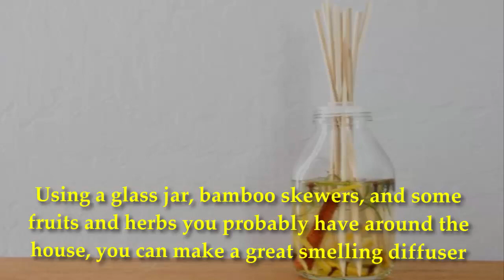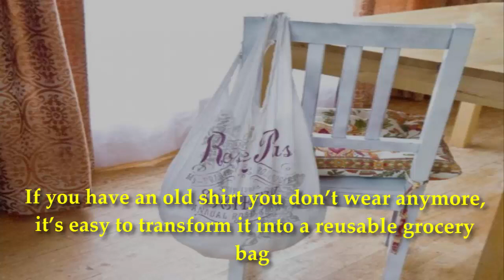10 Mind Blowing Ideas To Reuse Everyday Objects Differently(Part 2)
10 Mind-Blowing Ideas To Reuse Everyday Objects Differently.

1. Using a glass jar, bamboo skewers, and some fruits and herbs you probably have around the house, you can make a great smelling diffuser.
2. Use an old glove to make a knitted stuffy. The fingers make the arms, ears, and tail.
3. Have a bunch of magazines laying around? Roll and glue the pages to make the materials for an awesome looking magazine bowl.
4. Combine a pillowcase and an embroidery hoop to create a colorful hanging hamper.
5. For a spiffy way to present business cards, try creating a holder out of a few wine corks.
6. Once the innards are removed from a light bulb, it can be made into all kinds of interesting things, like this shrimp aquarium.
7. Empty plastic bottles work great for jump rope handles.
8. Fit small potted plants into your desktop organizers for a bit of greenery with your office supplies.
9. If you have an old shirt you don’t wear anymore, it’s easy to transform it into a reusable grocery bag.
10. With a little wood working, suitcases can become eye-catching tables.